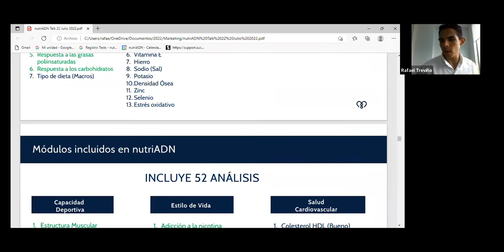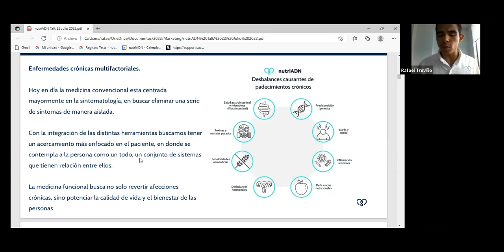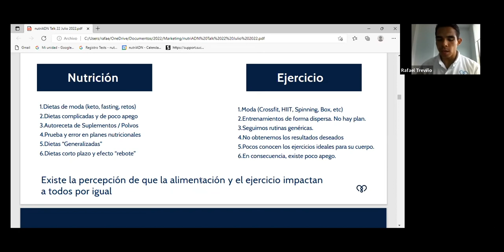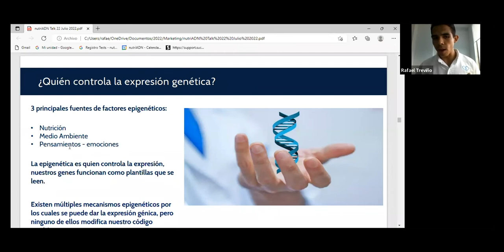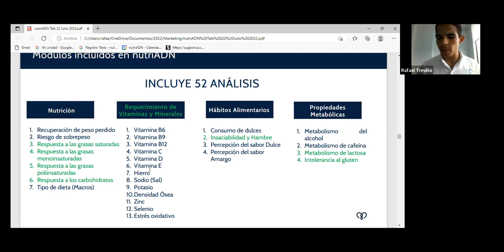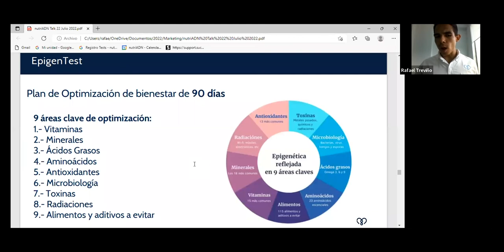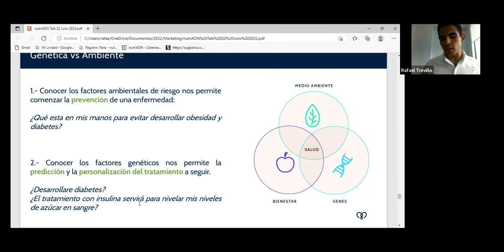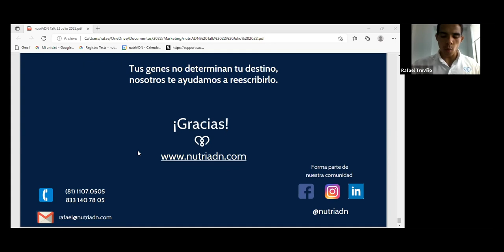Cómo vivir mejor potenciando tu ADN con la alimentación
Conoce las mejores formas de potenciar tu ADN para mejorar tu calidad de vida. Rafael Treviño te explica cómo lograrlo en este